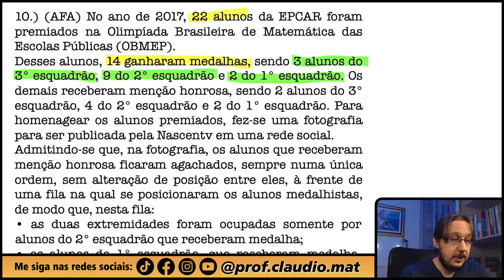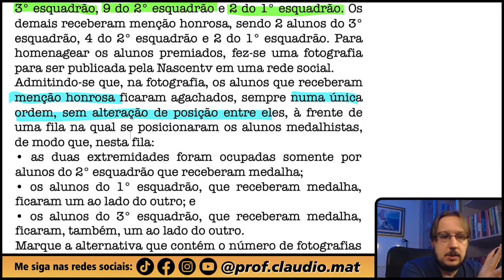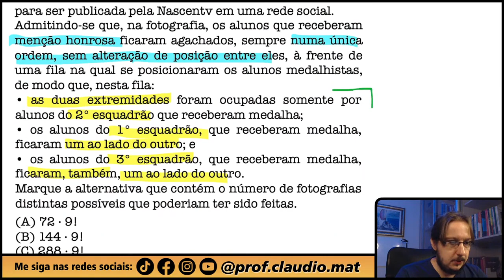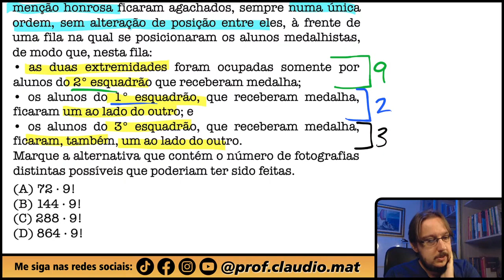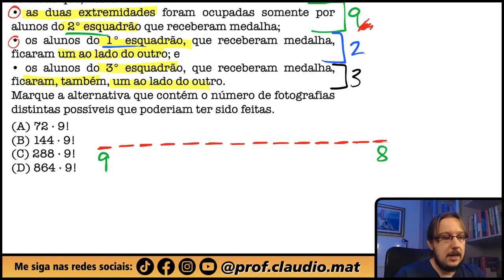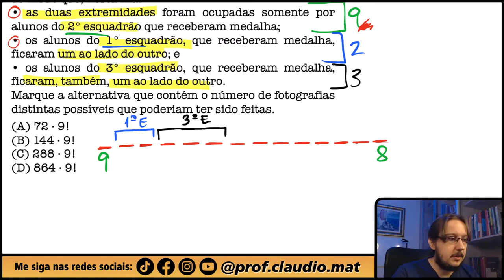AFA || Análise Combinatória || No ano de 2017, 22 alunos da EPCAR foram premiados na Olimpíada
▬▬▬▬▬▬▬▬▬▬▬▬ Seja Membro ▬▬▬▬▬▬▬▬▬▬▬▬
Seja membro deste canal e ganhe benefícios:

▬▬▬▬▬▬▬▬▬▬▬▬ Cursos ▬▬▬▬▬▬▬▬▬▬▬▬
🥇A preparação correta para você está aqui! 👇🏻

▬▬▬▬▬▬▬▬▬▬▬▬ Ebooks ▬▬▬▬▬▬▬▬▬▬▬▬
📝 Para você que gosta de muitas questões! 👇🏻

▬▬▬▬▬▬▬▬▬▬▬▬ Conteúdo ▬▬▬▬▬▬▬▬▬▬▬▬
Questão que caiu na Prova da Academia da Força Aérea. Questão de Análise Combinatória
No ano de 2017, 22 alunos da EPCAR foram premiados na Olimpíada Brasileira de Matemática das Escolas Públicas (OBMEP).
Desses alunos, 14 ganharam medalhas, sendo 3 alunos do 3° esquadrão, 9 do 2° esquadrão e 2 do 1° esquadrão. Os demais receberam menção honrosa, sendo 2 alunos do 3° esquadrão, 4 do 2° esquadrão e 2 do 1° esquadrão. Para homenagear os alunos premiados, fez-se uma fotografia para ser publicada pela Nascentv em uma rede social.
Admitindo-se que, na fotografia, os alunos que receberam menção honrosa ficaram agachados, sempre numa única ordem, sem alteração de posição entre eles, à frente de uma fila na qual se posicionaram os alunos medalhistas, de modo que, nesta fila:
• as duas extremidades foram ocupadas somente por alunos do 2° esquadrão que receberam medalha;
• os alunos do 1° esquadrão, que receberam medalha, ficaram um ao lado do outro; e
• os alunos do 3° esquadrão, que receberam medalha, ficaram, também, um ao lado do outro.
Marque a alternativa que contém o número de fotografias distintas possíveis que poderiam ter sido feitas.